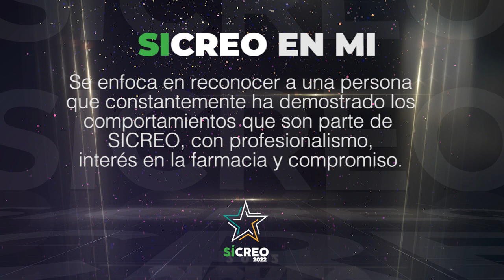EN MI - EXPLICACIÓN